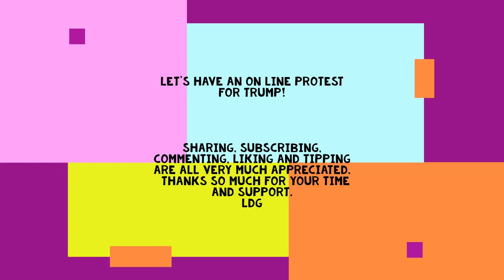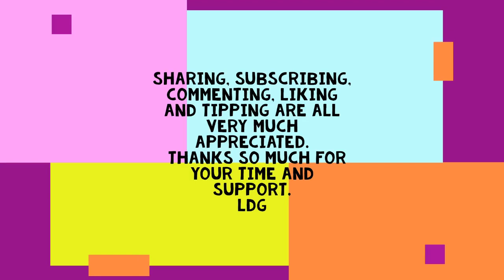Trump Protest Odysee Rumble Exclusive. We protest his indictment on line. Join the Conference Call!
Here we go again. The left just can't wait to show off Trump in handcuffs. While they cheer, we will protest. I am going to set up a Conference Call On Jitsi for the morning of Tuesday March 21, 2023 for all to join and protest while on live feed going exclusively to the alternate video platforms of Odysee and Rumble. So share share share and join us on Tuesday 9am central time, until who knows when to peacefully protest from our homes with no setups, no lies and no violence. Come and exercise your rights and lets stand with the Don. See my latest video for more detail and join the fight! LOL. CUTuesday!

LDG